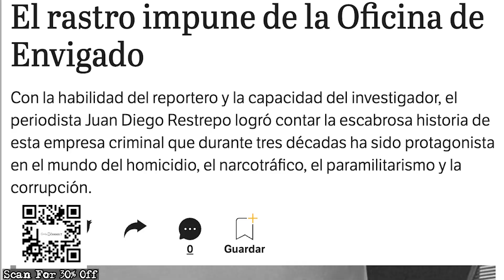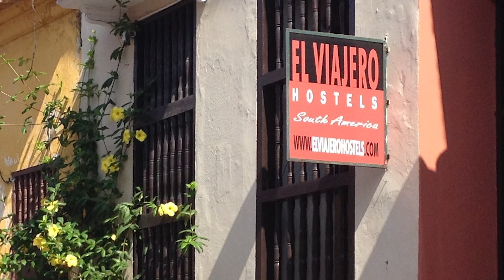An American Drug Dealer Says This Is The #1 Cartel In Medellin Today | The Connect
A former American drug trafficker explains the origins and function of "La Oficina" of the Medellin Cartel.